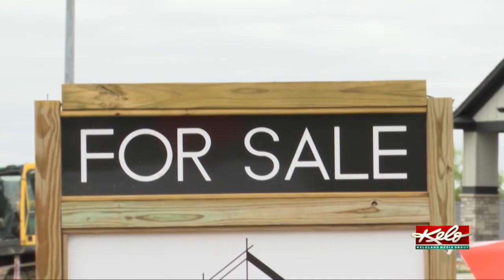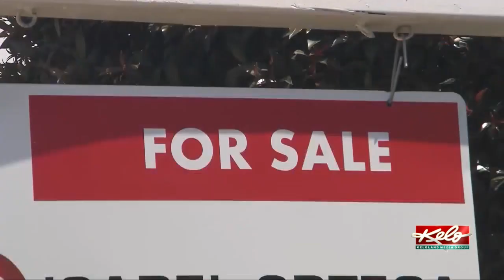.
Real Estate and 6% fees